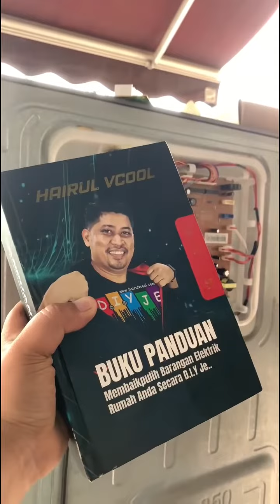INVERTER BOARD PETI SEJUK BERKELIP-KELIP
Hai..Video kali ini saya nak kongsikan kepada anda masalah inverter board peti sejuk berkelip -kelip..Jom tonton dan kongsikan video tutorial ni.